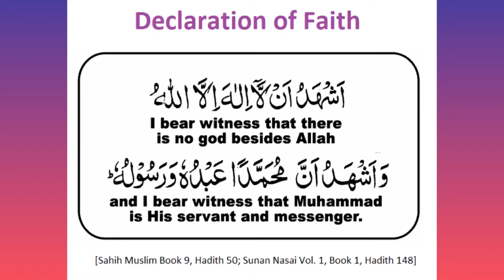30 days of good deeds challenge - Day10 - learn about 5 pillars of Islam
Today is the most informative video in which I made a model for 5 pillars of Islam and then talk about each pillar. Im still learning but in this video I told what ever I learn so far about them

Social media link:
Instragram: learnwithminahil21